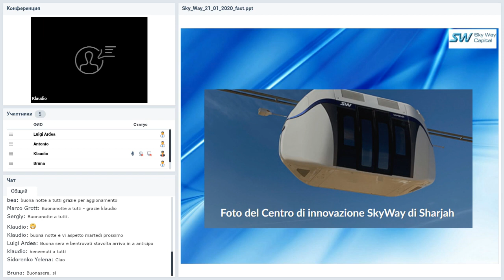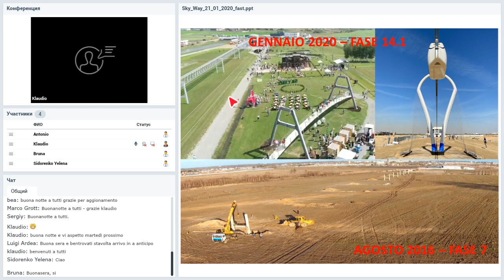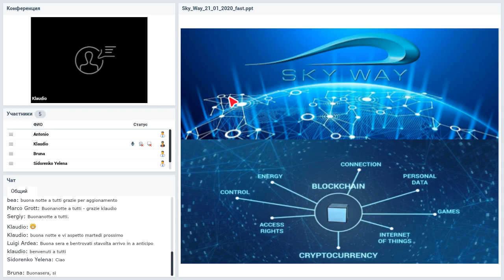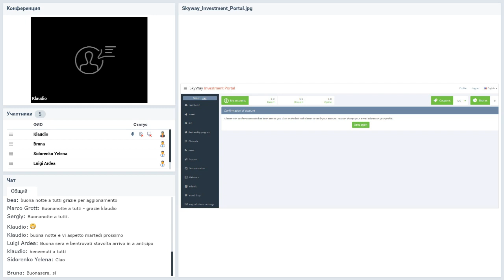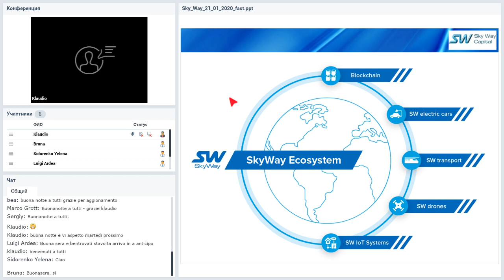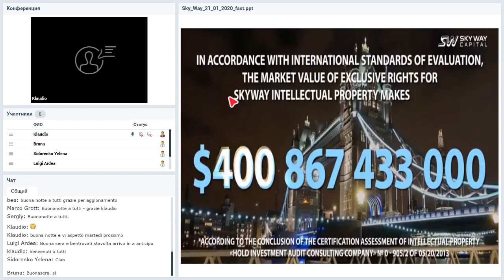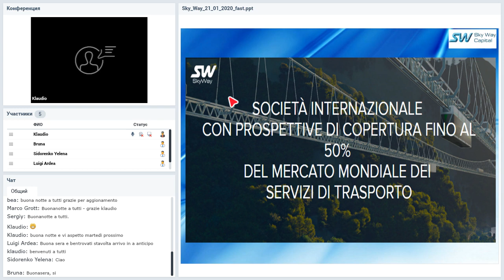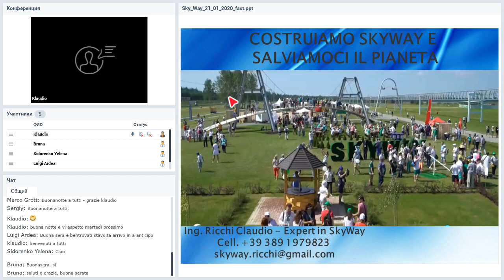Вебинар от 21.01.2020. SkyWay Presentazione. Italia.